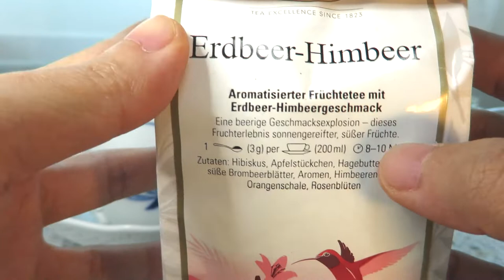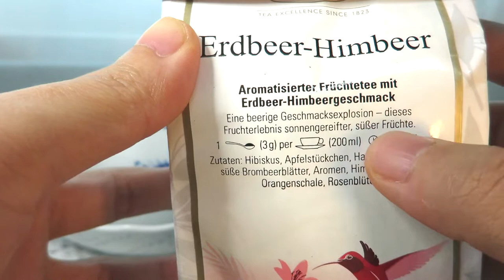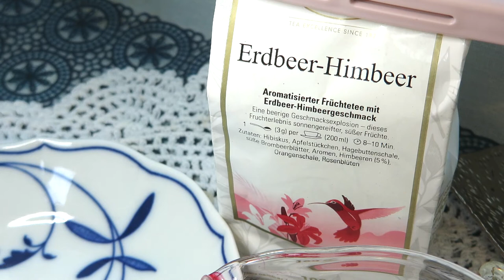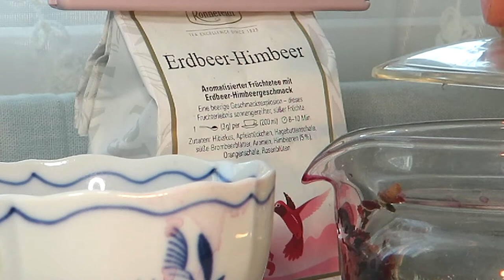리뷰 | 로네펠트 라즈베리 스트로베리 | Ronnefeldt Erdbeer Himbeer [상품#16] ¶자막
*2021년 08월 27일 업로드된 '로네펠트 라즈베리 스트로베리'의 리뉴얼 영상으로, 이전과 구성은 같으나 약간의 편집과 내용을 더했습니다
*cc(한국어 자막)이 포함된 영상입니다

로네펠트 라즈베리 스트로베리
Ronnefeldt Erdbeer-Himbeer

찻잔 : Zwiebelmuster(쯔비벨무스터)